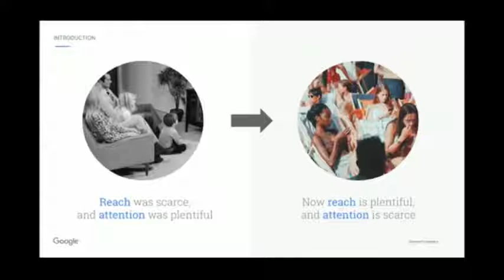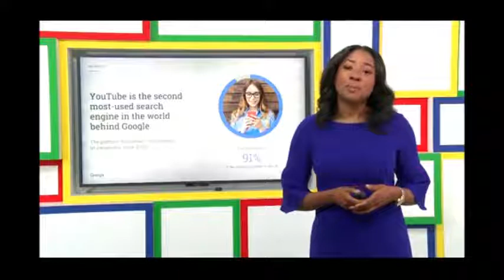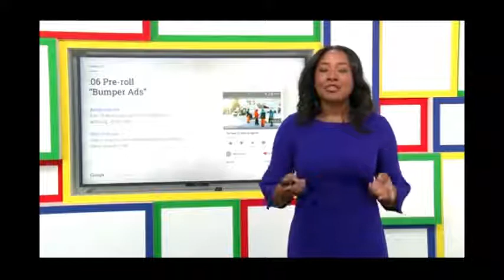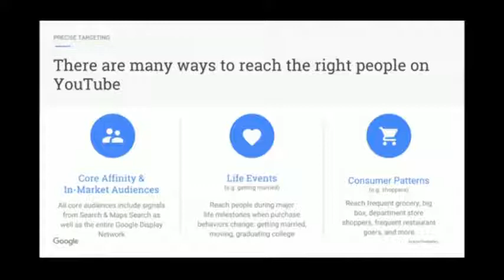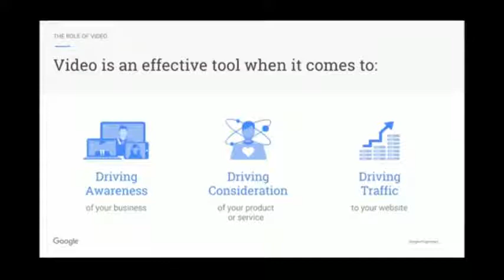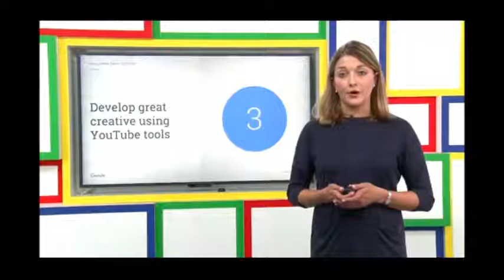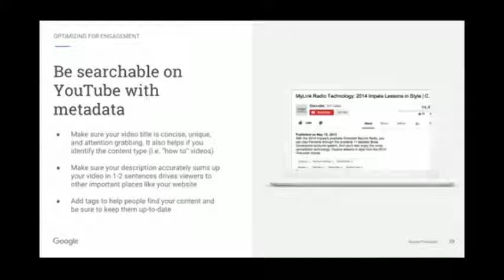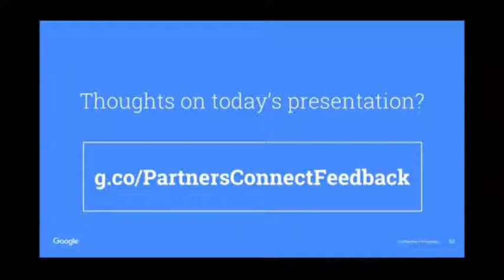411 Locals’ Breakfast with Google: How to Turn Video into a Marketing Tool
Video marketing is getting more and more important for any business wanting to increase its sales. A well-designed and fully optimized video can help a business grow fast and gain the upper-hand among competitors.
Because of the multiple numbers of social media outlets and websites, it is getting harder for a local or a small business owner with a  restricted budget to reach its audience. And when they do, the question is: “Are they getting attention?”
In the U.S., 9 out of 10 people with access to the internet are logging into YouTube each month. When viewers are on YouTube, they spend a lot of time there. They spend at least one hour on the platform consuming content. Actually, YouTube is the second most used search engine in the world behind Google. When consumers on YouTube are viewing your ad, 93% of them actually had viewability. This means their eyes are on your ad. People who actually see your ad are twice as likely to remember your brand and three times more likely to remember your ad.
To learn how to use a video for a digital marketing strategy, check out this educational broadcast. It was released during a Google breakfast that was hosted by 411 Locals. The video contains best advertising practices. Enjoy!
411 Locals is an Internet Advertising agency that is an official Google Allstars Partner We also hold an A+ rating by Better Business Bureau.